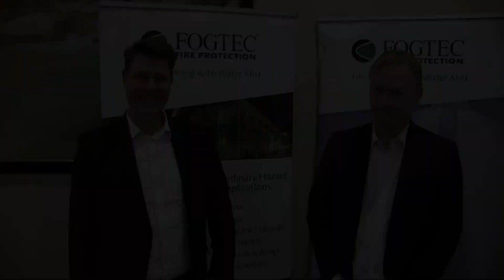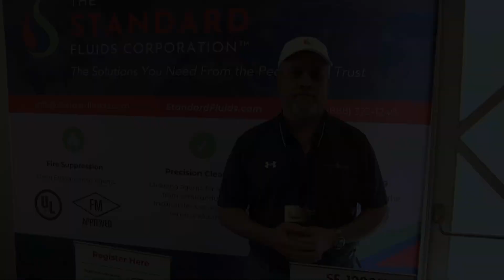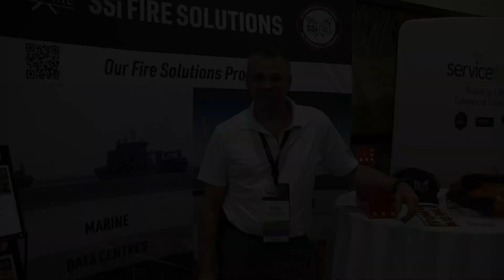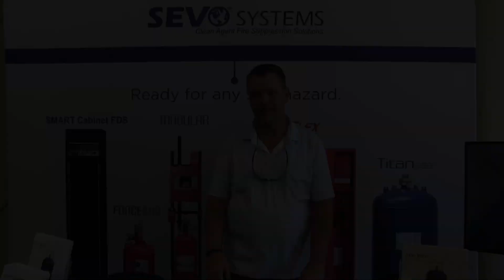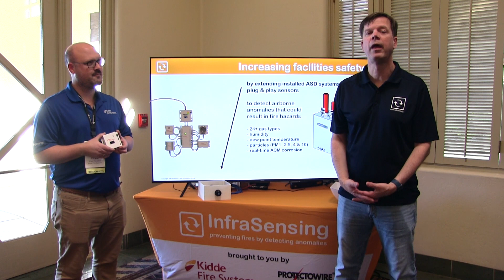FSSA 2024 Partner Expo Video